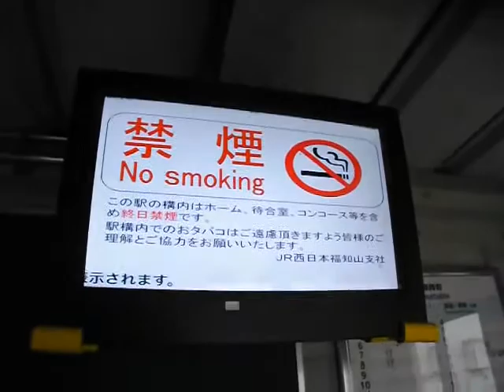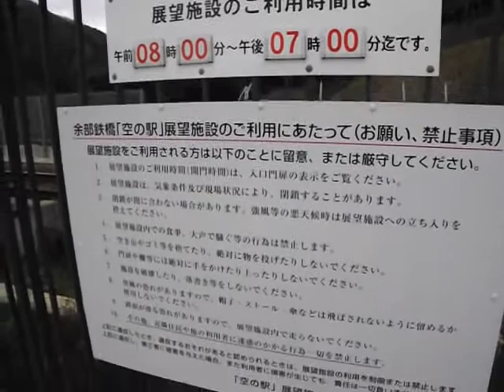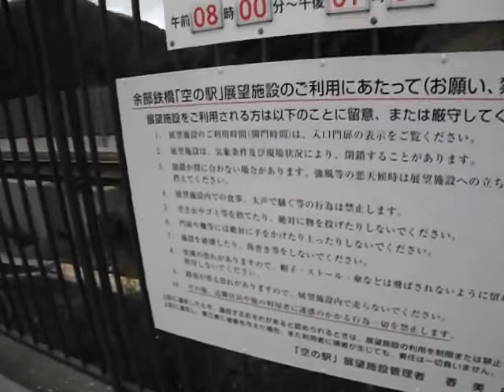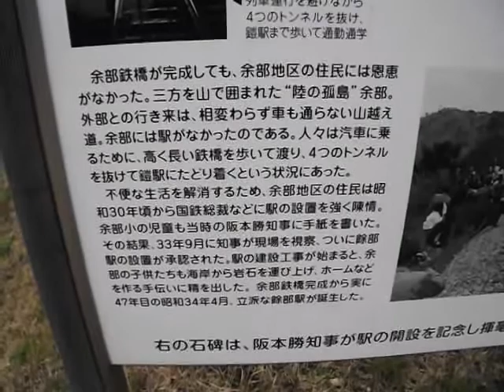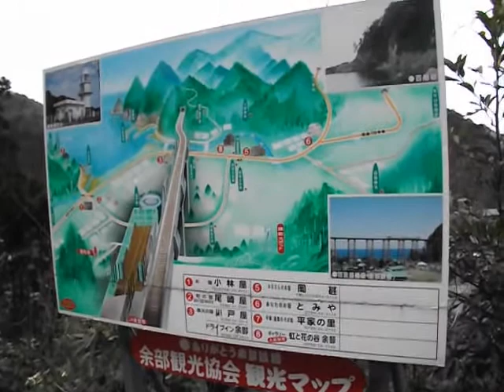２０１７年１月青春１８きっぷの旅。１日目ー３ 初めて余部橋梁に来ました。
２０１７年１月撮影。
余部駅と余部橋梁に来ました。旧橋梁の一部が保存されています。
待合室・駅ノートあり。　地上には、事故の慰霊碑（昭和６１年１２月２８日余部鉄橋列車転落事故）・道の駅あまるべがあります。